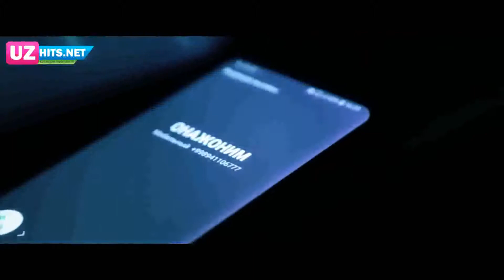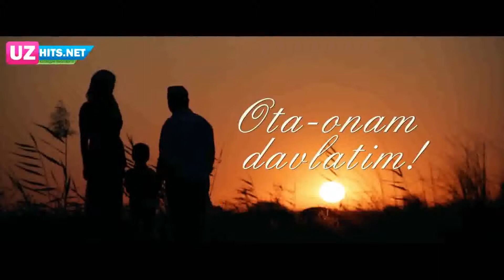lazizbek latipov ota ona clip